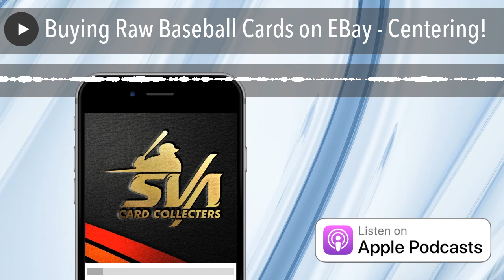Buying Raw Baseball Cards on EBay - Centering!